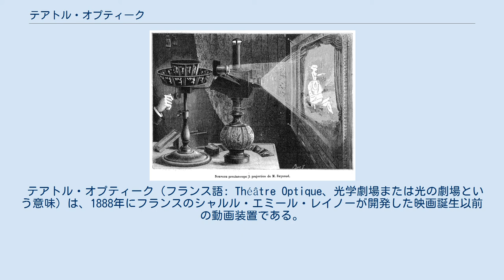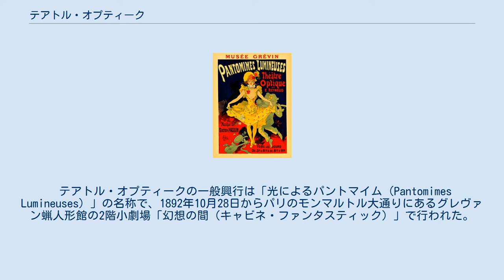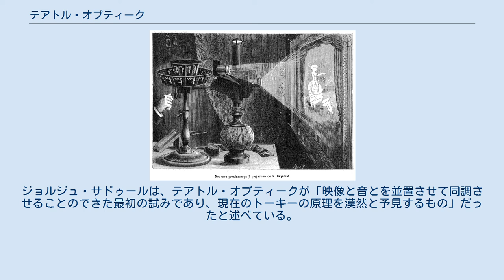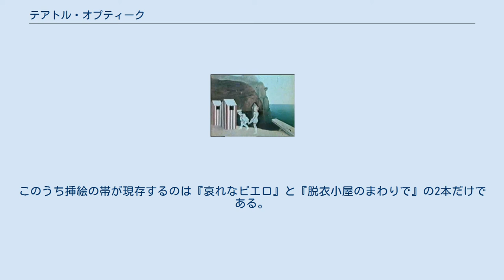テアトル・オプティーク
1892年にパリで行われたテアトル・オプティークの上映の様子。
スクリーンに映されている作品は『哀れなピエロ』である。
 テアトル・オプティーク（フランス語: Théâtre Optique、光学劇場または光の劇場という意味）は、1888年にフランスのシャルル・エミール・レイノーが開発した映画誕生以前の動画装置である。
パーフォレーションが付いた長い帯に連続的な動きを描いた絵をスクリーン上に投影することで動画を創出する装置で、アニメーションの先駆けと考えられている。
テアトル・オプティークの一般興行は、1892年10月からパリのグレヴァン蝋人形館で「光によるパントマイム」と称して行われたが、19世紀末に誕生した映画の隆盛によりテアトル・オプティークは衰退し、1900年に興行は終了した。
 人物の連続的な動きを描いた挿絵の帯。
コマとコマの間にパーフォレーションが1個ずつあけられている。
 テアトル・オプティークで使用する絵は、背景と人物の絵が別々の素材に描かれている。
背景はガラス板に描かれた固定画で、人物のシルエットを目立たせるために少し地味な彩色が施された。
人物は連続的な動きを分解した絵として、丈夫な布製の帯にはめ込まれたゼラチンの小さな板に1コマずつ手彩色で描かれた。
1コマは6×6センチの正方形で、人物のシルエットを浮き上がらせるため黒地に絵を描いた。
この挿絵の帯のコマとコマの間には、帯の送り出しと巻き取りを可能にするためのパーフォレーションが1個ずつあけられている。
 テアトル・オプティークの装置内には小さなピンの付いた大きな輪があり、このピンがパーフォレーションにかみ合うことで挿絵の帯を動かした。
帯は巻き取り機を出たあと、光源となる幻灯の集光レンズの前を通過し、もう一つの巻き取り機に巻かれた。
幻灯の集光レンズの前で光に透過された帯の絵は、大きな輪の中心の回転軸にある鏡のプリズムに投射され、それがさらに1枚の鏡に反射したあと、焦点レンズを経由して可動鏡に反射し、スクリーン上に投影された。
これと同時にもう1台の幻灯で背景画を投影し、背景と人物の絵を1つの画面に合成して観客の前に映し出した。
 挿絵の帯は手動で巻き取って動かした。
そのため自在に手回しのスピードを変えて、絵の人物の動きを速くしたり、遅くしたりすることができた。
また、巻き取り機を反対方向に回すことで、挿絵の帯を逆再生することも可能で、帯を前進させてから次に後退させることで、ある人物の動きを反復させたりすることができた。
さらにテアトル・オプティークは機械仕掛けによって効果音を付けることで、音と映像を同期させることもできた。
その方法は電磁石で作動する鉄の棒を、必要なタイミングで叩くというものである。
テアトル・オプティークの作品『哀れなピエロ』を上映した時には、アルルカンがピエロを棍棒で殴りつけるシーンで、この方法により正確なタイミングで打撃音を付けた。
 レイノーが発明した投影式プラキシノスコープによる上映の様子。
 19世紀に入ると、仮現運動によって静止した絵を動いているように見せる視覚玩具が次々と作られた。
その代表的なものが、1832年にジョゼフ・プラトーが発明した「フェナキスティスコープ」と、1834年にウィリアム・ジョージ・ホーナーが発明した「ゾーイトロープ」である。
これらの装置は、連続的な動きを分解した絵を回転する装置のスリットから覗き見ることで、その絵が動いて見えるという仕掛けだった。
フランスのシャルル・エミール・レイノーはこうした視覚玩具に興味を持ち、1877年にゾーイトロープを改良した「プラキシノスコープ」を発明した。
この装置は二重のドラムから成り、ゾーイトロープのスリットに代わるものとして、内側のドラムに鏡のプリズムを貼り付け、そこに外側のドラムの内側に貼り付けた絵が反射して見えるという仕組みで、よりスムーズでちらつきの少ない動く絵を見ることができた。
 19世紀半ばには、動く絵をスクリーン上に投影して一度に多数の観客に見せる試みが行われた。
それを実現した最初の試みは、1853年にオーストリアの軍人フランツ・フォン・ウハティウスによって行われた。
ウハティウスはフェナキスティスコープと幻灯を結びつけて、12枚の連続的な挿絵を投影する「投影式フェナキスティスコープ」を考案した。
レイノーも1880年にプラキシノスコープに幻灯を組み合わせた「投影式プラキシノスコープ」を...